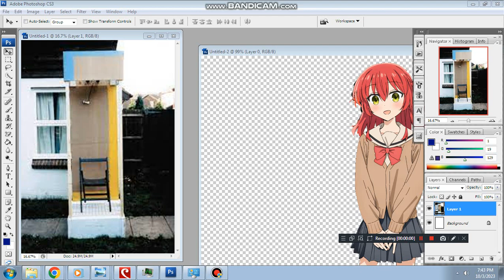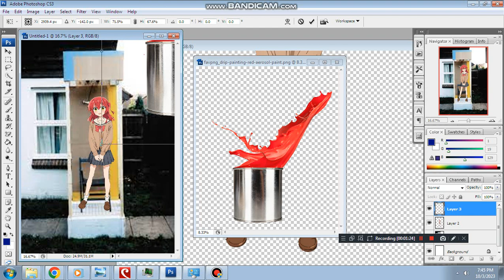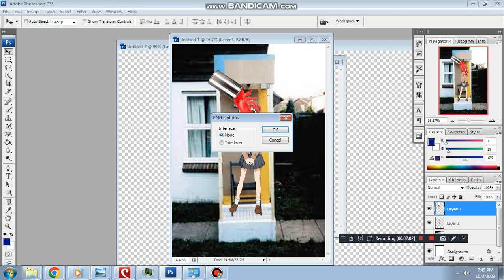Making of ikuyo kita gunged in gunge tank!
0:00 Remove red outline
0:12 Drag & drop
0:17 Drop image
0:16 Rotating image
1:42 Preview & save
2:03 Done